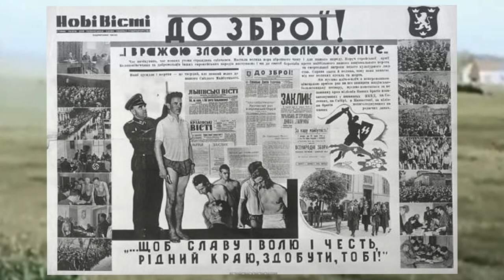Ukraine and Nazi Germany A World War II Partnership Explored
During World War II, the relationship between Ukraine and Nazi Germany was complex and multifaceted. Initially, many Ukrainians saw the Germans as liberators from Soviet oppression and collaborated with the occupiers in hopes of gaining independence. Some Ukrainians joined German military units, such as the Waffen-SS Galicia Division, and participated in various military operations. However, Nazi policies of exploitation and brutality soon soured this relationship, leading to widespread resistance and partisan activities against German forces. This intricate wartime partnership highlights the turbulent and often contradictory nature of alliances forged in the crucible of global conflict

0:00 Intro
0:10 Invasion and Occupation
0:44 Ukrainian Nationalist Movements
1:09 Volunteer Units
3:08 Massacres and Atrocities
4:10 First Battle of Kiev
6:46 Second Battle of Kiev
8:52 Conclusion

This video is for historical purposes only.

In 1944, the Waffen SS was heavily involved in numerous critical operations during World War 2. Hitler's command and the overarching Nazi ideology significantly influenced the strategies and actions of the German military. This period is marked by intense battles and significant turning points that shaped the course of history. Documentaries, such as those by Mark Felton, provide a comprehensive analysis of these events, shedding light on the complexities and human stories behind the warfare. Felton's work meticulously examines the key figures, decisions, and outcomes that defined this tumultuous time in WW2, offering viewers a deep understanding of the historical context and the devastating impact of the Nazi regime.